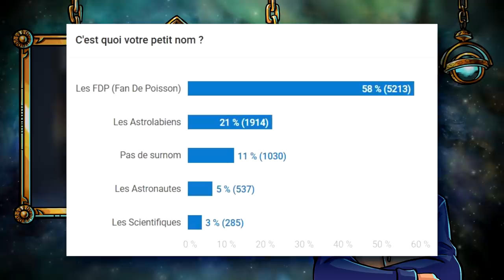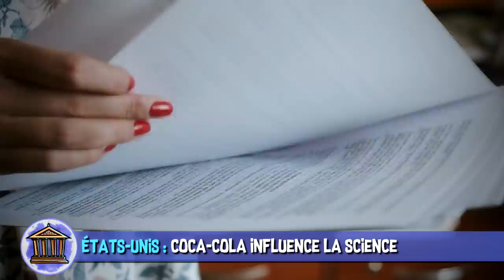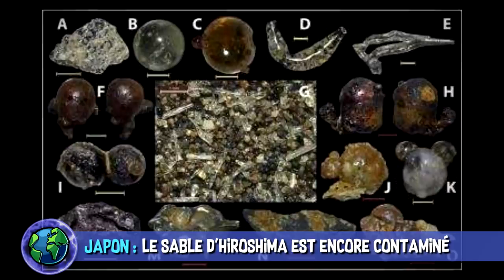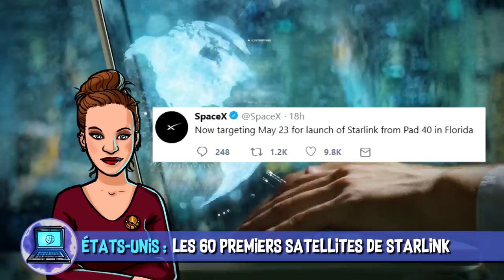La science de Coca-Cola, satellites Space X & mission lunaire - AstroNews #31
L’Astrolabe vous présente les dernières actualités Sciences et High-Tech décortiquées en vidéo. Entre les satellites Starlink et le conflit d’intérêt entre les entreprises et la recherche scientifique, quelle actu vous a le plus intéressée ?

 SOURCES :
Etats-Unis : Comment Coca-Cola influence la recherche scientifique.

Etats-Unis : NASA : la mission habitée sur la Lune en 2024 a un nom !

France : Un panneau d’affichage qui détecte les maladies dans l’urine des chiens.

Etats-Unis : Bombe Ninja : le Pentagone invente une bombe qui lance des lames tranchantes.

Japon : Le sable d'Hiroshima contient des traces de la bombe atomique.

Etats-Unis : Roundup : Monsanto condamné à verser 2 milliards de dollars à un couple souffrant du cancer.

Etats-Unis : SpaceX va lancer les 60 premiers satellites de la constellation Starlink.

MUSIQUES DANS L’ORDRE :
♫ The Truth Beneath - Alec Slayne
♫ Faster than light (Instrumental) - Stellaris
♫ Neutral Corporate Timelapse Background - Gemafrei
♫ Holiday Moments 12 - Rannar Sillard
♫ Japan Girl - Andreas Ericson
♫ Organic Foundation 2 - Niclas Gustavsson

EXTRAITS DE FILMS DANS L’ORDRE :
✦ Le Loup de Wall Street - Martin Scorsese (2013)
✦ Very Bad Trip - Todd Phillips (2009)
✦ Wolverine : Le Combat de l'immortel - James Mangold (2013)
✦ Gravity - Alfonso Cuarón (2013)

Réalisation & voix off : Poisson Fécond
Illustrations : Laetitia MEYNIER
Script & montage : Constance BUNIAZET
Thème principal : Paul-Alexandre DOURNEL